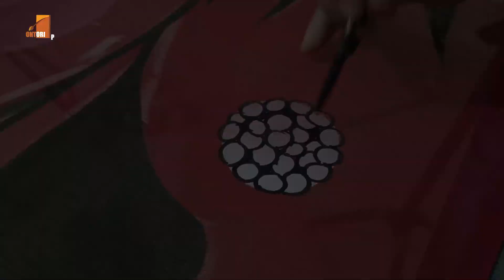pattachitra design saree|পটচিত্র ডিজাইনে শাড়ি হ্যান্ড পেইন্ট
acrylic painting tutorial easy
hand paint
hand paint saree
pattachitra saree
saree design
cotton sambalpuri saree